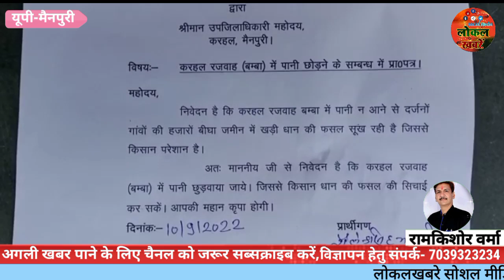योगी सरकार में दबंगों की दिखी दबंगई /करहल रजबाहा का रोका जबरन पानी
@लोकलखबरे

स्लग :---योगी सरकार में दबंगों की दिखी दबंगई /करहल रजबाहा का रोका जबरन पानी

एंकर : योगी मेरी सुनी फरियाद- करहल रजवाहा में पानी दो" नारों से जनपद मैनपुरी का तहसील मुख्यालय करहल आज नारों की गूंज उठा ,करहल रजवाहा में पानी ना आने एवं दबंगों द्वारा जगह जगह अवरोध लगाकर रजवाहा का पानी रोक देने से करहल तहसील क्षेत्र के तमाम ग्रामों के किसानो का आज आक्रोश फूटा है*

भारतीय किसान यूनियन लोक शक्ति के प्रदेश सचिव शैलेंद्र सिंह यादव के नेतृत्व में लगभग एक सैकड़ा किसानों ने आज करहल तहसील मुख्यालय पर पहुंचे जहां किसानों ने नारेबाजी के साथ प्रदर्शन कर अधिकारियों का ध्यान अपनी ओर खींचा है तत्पश्चात्
करहल तहसील मुख्यालय पर मुख्यमंत्री के नाम तहसीलदार अभय राज पांडेय को ज्ञापन सौंपा जिसमें किसानों ने करहल रजवाहा में तत्काल पानी छोड़े जाने की मांग की है

ज्ञापन देते समय तमाम किसानों कास्तकारों ने करहल के किशनी रोड स्थित करहल रजवाहा की पुलिया से नगरिया पुलिया के बीच (अच्छे मियां दरगाह के आसपास )कई जगह पर दबंगों द्वारा अवरोध लगाए जाने की बीडियो व फोटो दिखाकर अधिकारियों को मौजूदा स्थिति से अवगत कराया है
करहल रजवाहा मे दबंगों द्वारा जबरन पानी रोके जाने से करहल से लेकर अहलादपुर तक सूखा रजवाहा इसका प्रत्यक्ष प्रमाण है वहीं दूसरी ओर रजवाहा में दबंगों द्वारा अवरोध लगाकर पानी रोके जाने से किसान आक्रोशित दिखे हैं उन्होंने अधिकारियों से पानी रोके जाने वाले दबंगों के खिलाफ कार्रवाई करने की भी मांग की है

इस विषय पर किसान नेताओं एवं अधिकारियों का क्या कुछ कहना है आइए सुनते हैं उनकी जुबानी:

वाइट :--- तहसीलदार अभय राज पांडे

वाइट : शैलेंद्र यादव (प्रदेश सचिव )भारतीय किसान यूनियन लोक शक्ति

बाइट :---हरिशंकर (किसान )

बाइट :--चक्रेश यादव (किसान)